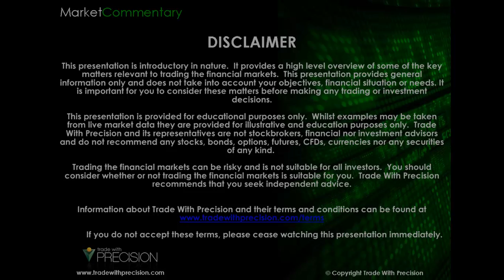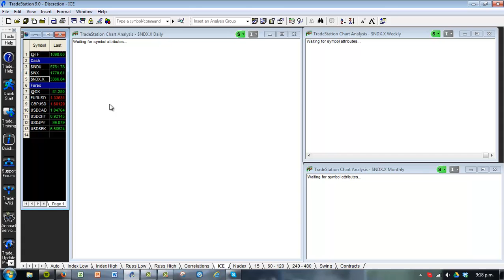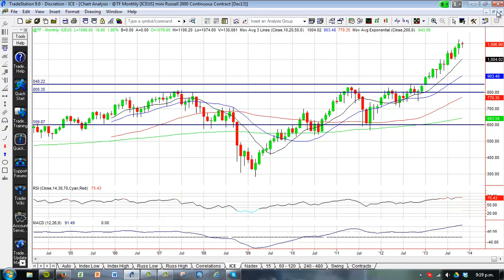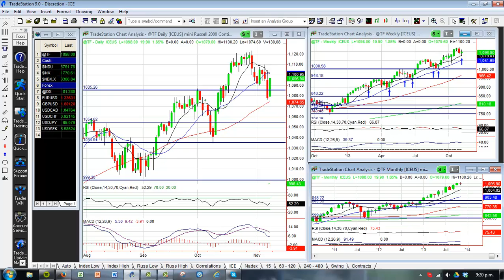Tapering with US Equities: What happens when QE stops?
In this video Nick McDonald discusses the effect of quantitative easing and potential tapering to highlight the likely effect on US equity markets when changes in US government policy eventually occur.